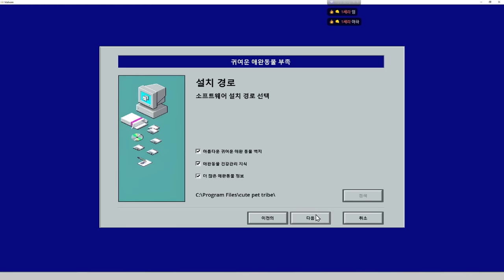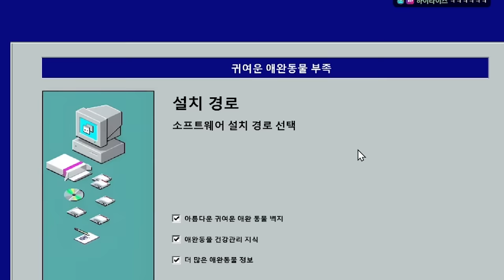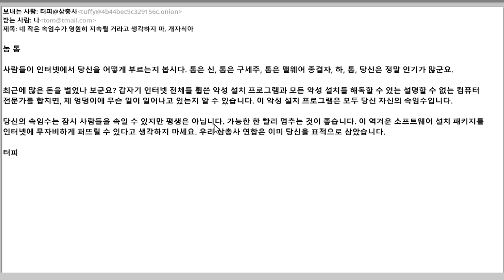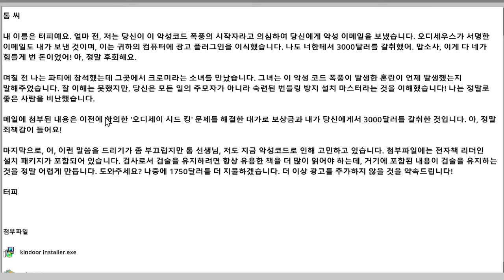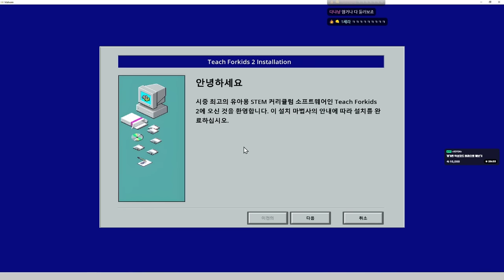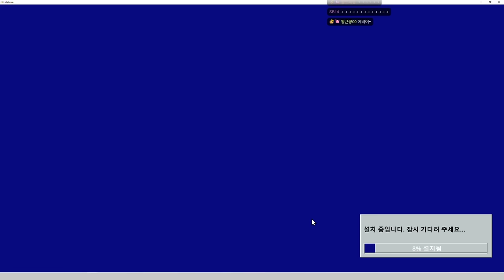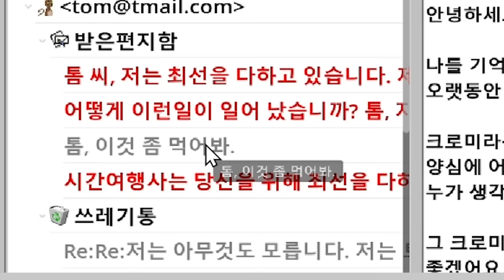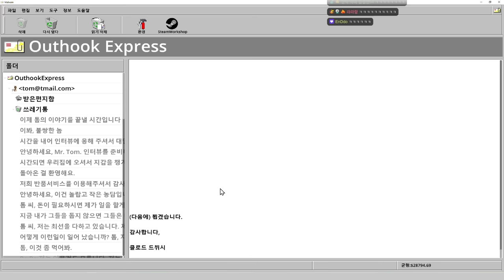모르고 악성코드 깔아버렸다...😱 (멜웨어/Malware)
가격: 3400원